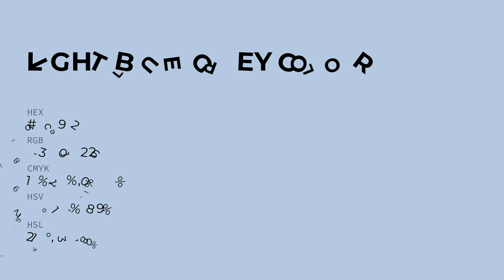Light Blue Grey color b7c9e2 hex color - Blue color - Warm color b7c9e2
What color is Light Blue Grey ? b7c9e2 hex color - Blue color - Warm color b7c9e2

Hex b7c9e2 Color Code is also known as Light Blue Grey color.

Hex b7c9e2 Color code in CMYK color (process color) code model is generated after subtraction of 19% cyan, 11% magenta, 0% yellow and 11% black.